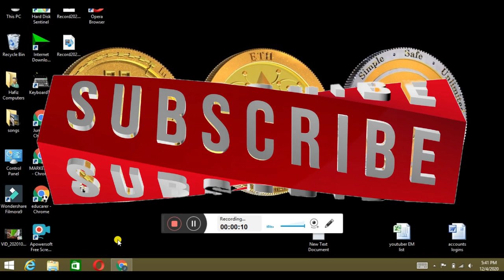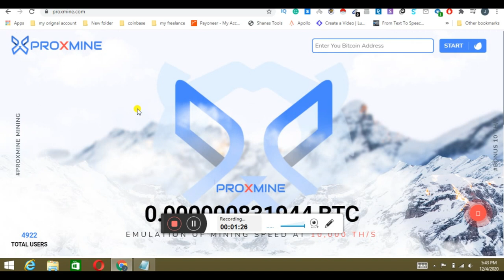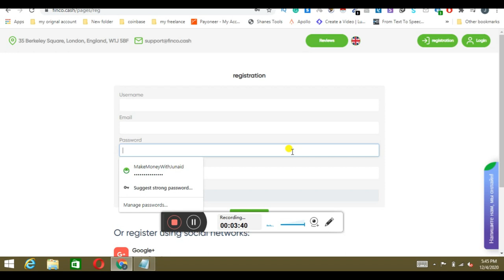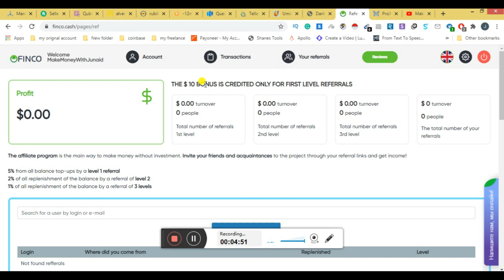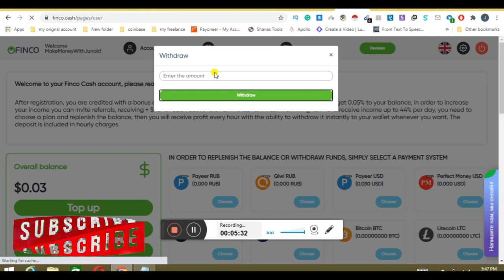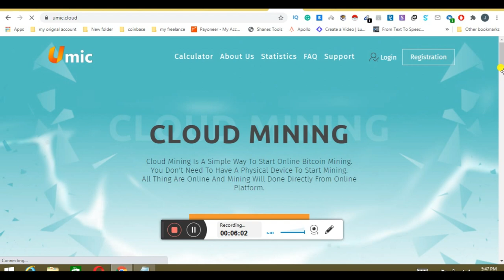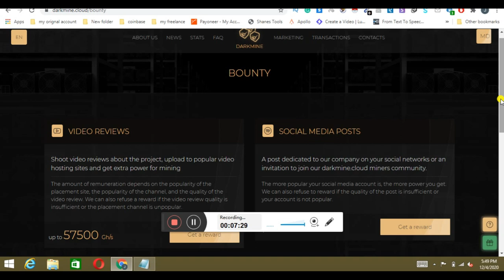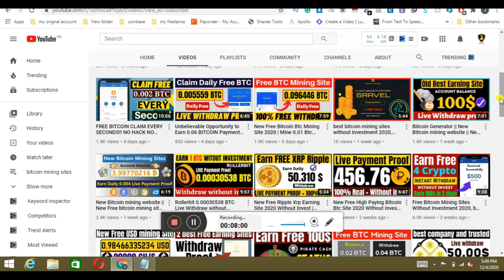money making site